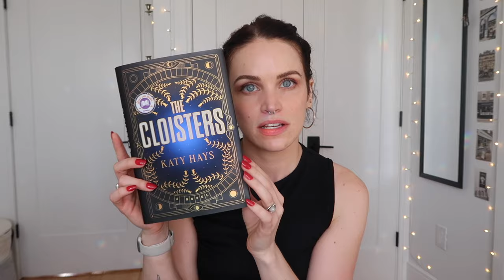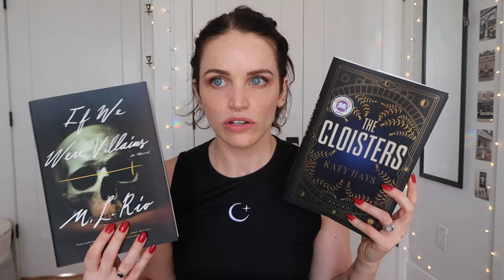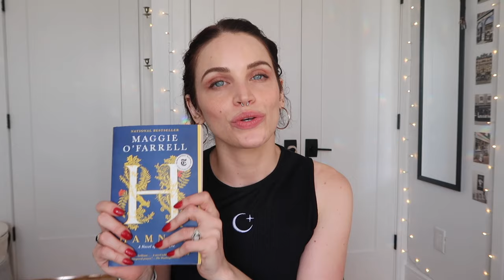Q&A 💛 favorite books, am I dating anyone, what brings me ultimate joy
Q & A time, little birds!

Thank you for sending in all of your questions. I can’t wait to get to more of them in the next q&a video!

🔸 Mailing Address 🔸

Lindsay Heather Pearce - Titanique
The Daryl Roth Theater
101 E 15th Street
New York, New York
10003

🎵 MUSIC 🎵